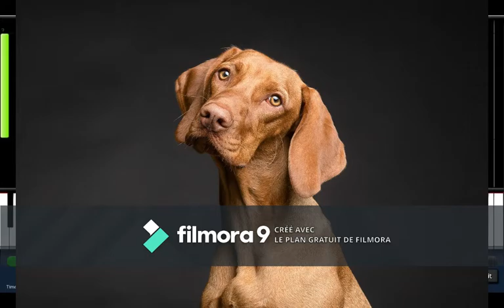QUI ET LE PLUS FORT DE NOUS DEUX